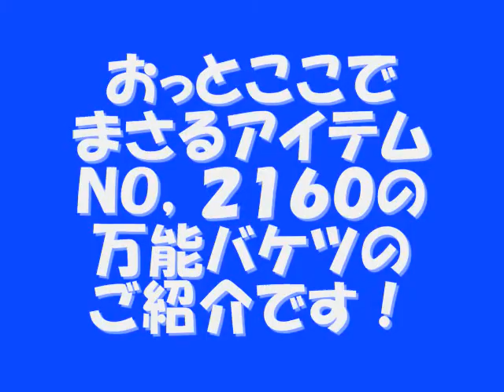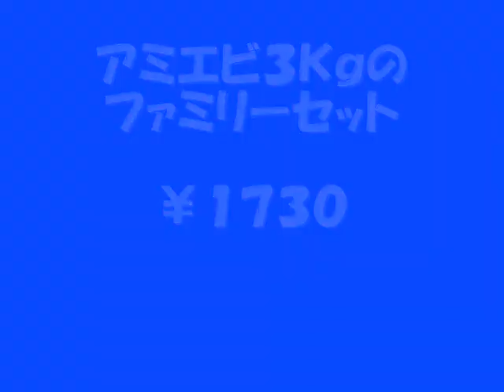fishingmax ハーバー店 アミエビセット紹介.wmv